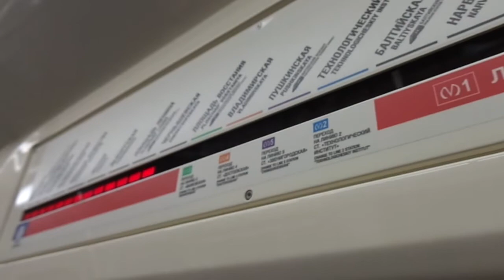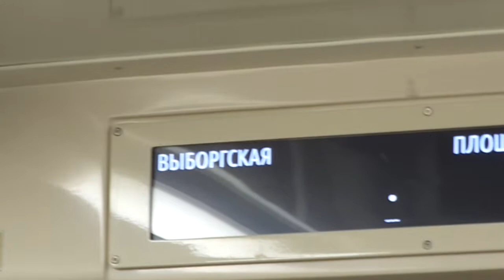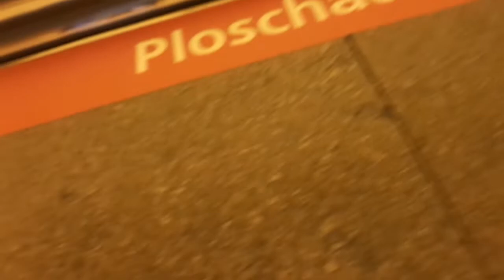Метропоезд Санкт-Петербурга 8-123: метровагон 81-723.1 (ОЭВРЗ), б. 23167 - 1 линия (16.06.18)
Метровагон 81-723.1 (ОЭВРЗ), бортовой 23167, следующий по 1 линии (Кировско-Выборгская).
Видео снято от ст.м. "Выборгская" до ст.м. "Площадь Ленина".
Дата съемки: 16 июня, 2018, 15:31.